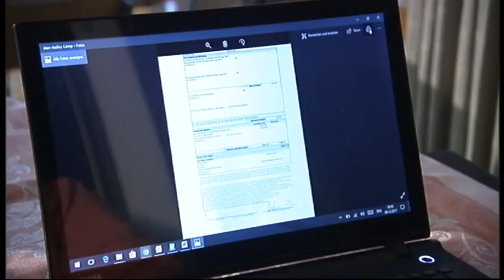Vlado Ilić | Tok života | Srbija na vezi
Bio je direktor Sektora za interkulturalnu saradnju u jednoj od najboljih svetskih firmi u Nemačkoj, imao privilegije koje priželjkuje većina ljudi, a onda odlučio da sve to napusti...
U Beogradu je diplomirao nemački jezik i književnost, kasnije otišao za Nemačku i susreo se sa metodom Porodičnog Rasporeda gde je imao priliku da uči i usavršava se na izvoru te metode.
Kako je tekao život prof. Vlade Ilića pogledajte u ovom sjajnom dokumentarcu o njemu.

🧡 Vladova misija Ljubavi, misija je svih nas u ovom životu ovde i sada. Da mi i naša deca živimo život u Ljubavi koja ima budućnost, bez cenzure.